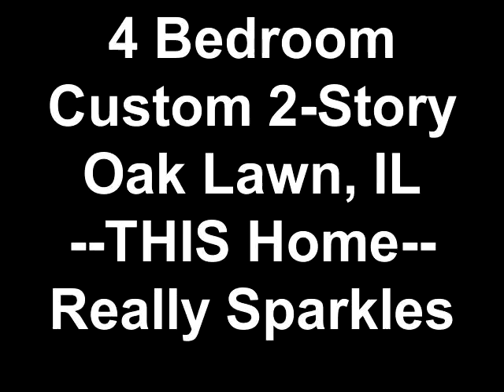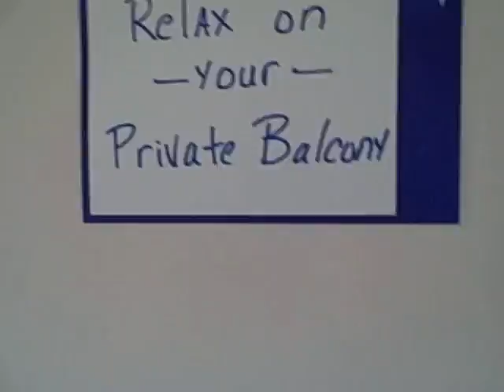Custom 4 Bedroom 2-Story Oak Lawn, IL * Absolutely Pristine!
* Phenominal custom 2 Story * 4 bedrooms * Generous closet space * 20 foot Kitchen with sunny Dinette featuring a priceless view of your DREAM back yard, 80 X 141 * Astonishing 20 foot Kitchen with rick oak cabinet, 27 linear feet of counter space, soaring cathedral ceiling with dual skylights & so much more * 1st floor Laundrty Room * mammoth 2.5 car garage with brand NEW overhead door & opener * All appliances included * New 6-panel interior doors * TWO fully remodeled baths & Master * Sprawling Master Bedroom suite has its own 16 ft private balcony - Sweet!
Created on October 11, 2011